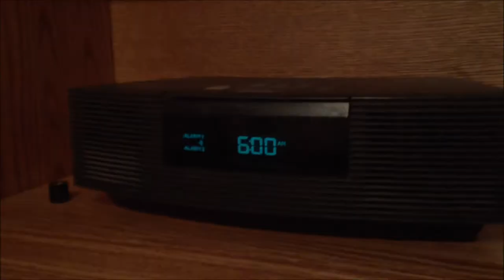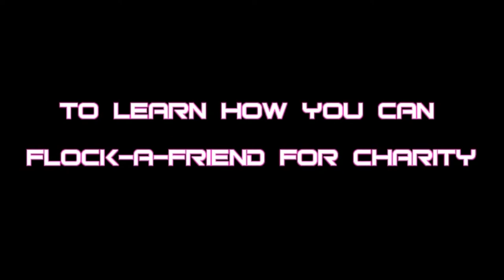Return of the Living Flamingos!!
After a winter spent soaking up the sun (and the suds, from what I hear) in Brazil, the flamingos are back in action, ready to make a difference!

Wanna learn more about our Flock-A-Friend program and how you can help support a great Charity? Check out our video that explains what it is and how you can surprise a loved-one on a special occasion as well as support a great, local charity!

for providing us with the sick tune!

Like what we are all about? Be sure to check us out on the web

I guarantee you won't find another Ohio insurance agency quite like Preferred Insurance Center, so give us a chance to make a difference in your life!

Preferred Insurance Center
"Because Making a Difference is Our Business!"